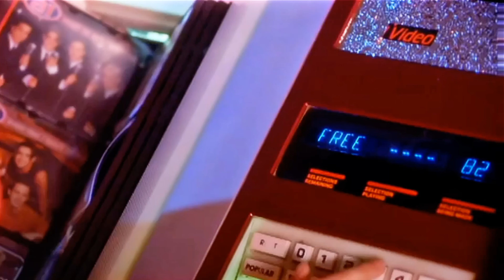A1 - Ready or Not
"Ready or Not" and "Everytime" are two songs by British-Norwegian boy band A1, both taken from their first album, Here We Come (1999), and released as a double A-side single on 8 November 1999. The single peaked at No. 3 in the United Kingdom while "Everytime" by itself reached the same position in Norway.

Ready or Not  by A1
Released on 22 November 1999
From the Album : Here We Come